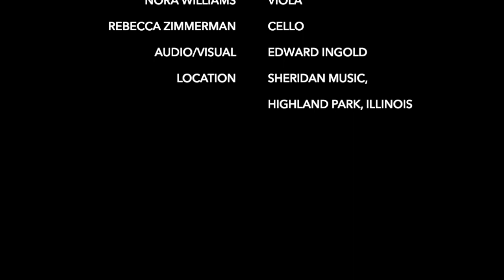Quartet Performance of Crisantemi by Puccini with Violins, Viola, and Cello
Ossia Musical Forum presents a performance of Crisantemi by Puccini.

Pasquale Laurino, violin
Sarah Greene, violin
Nora Williams, viola
Rebecca Zimmerman, cello

Recorded by Edward Ingold in Highland Park, Illinois in September, 2020.